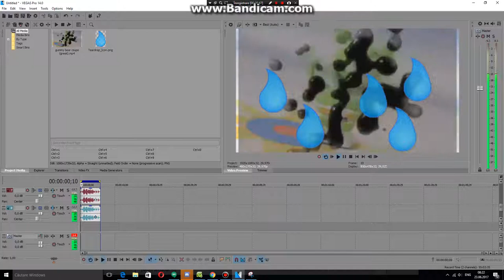How to make Raindrops Effect